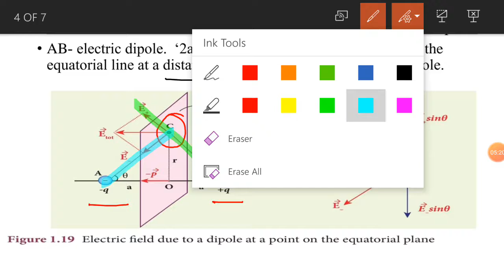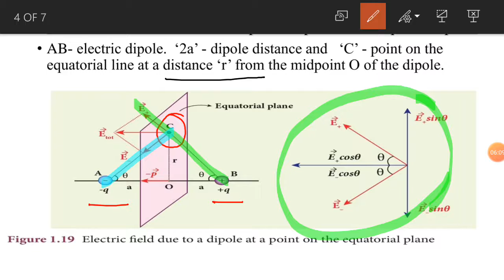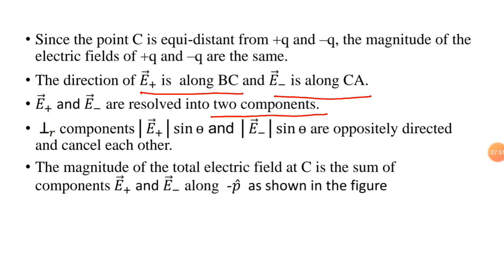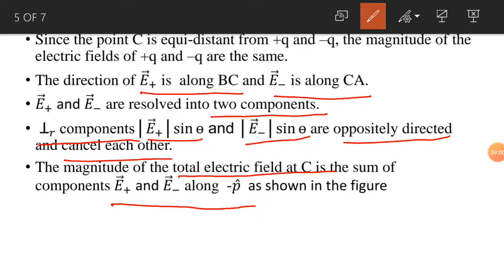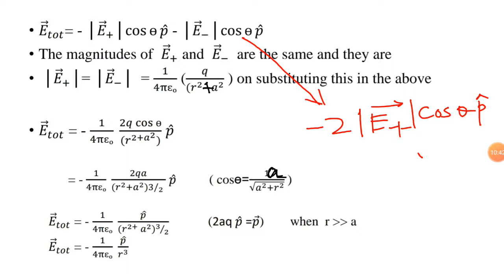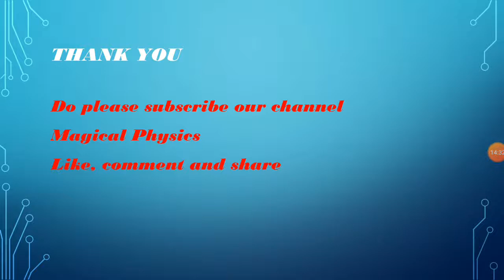13- Electrostatics- Electric field due to an Electric dipole at a point on equatorial plane| Tamil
# electrostatics
# define electrostatics
# what is electrostatics?
# coulomb's law
# important aspects of coulomb's law
# similarities between coulomb's law and gravitation law
# difference between coulomb's law and gravitation law
# superposition principle
# interaction between two point charges
# interaction between multiple charges
# electric field
# concept of field
# action at a distance
# unit of electric field
# formula of electric field
# important aspects of electric field
# source charge
# test charge
# uniform electric field
# non uniform electric field
# electric field due to the system of point charges
# volume charge density
# charge per unit length
# charge per unit area
# charge per unit volume
# electric field due to the line of total charge
# electric filed due to the surface area of total charge
# electric field due to the volume of total charge
# electric field vector is tangential to the electric field
# electric field at point
# electric field lines never intersect
# electric field lines and magnitude of the charge
# electric dipole
# electric dipole and its properties
# electric dipole moment
# the magnitude of electric dipole moment
# electric field lines for the electric dipole
# permanent electric dipoles
# examples of permanent electric dipoles
# electric field due to a dipole
# electric field due to an electric dipole at a point on the axial line
# total electric field due to dipole on axial line
# electric field due to an electric dipole at a point on the equatorial plane
# define electric field due to an electric dipole at a point on the equatorial plane
# explain electric field due to an electric dipole at a point on the equatorial plane
# total electric field due to dipole on equatorial plane
# important inferences on electric field due to a dipole
# explain important inferences on electric field due to a dipole
# what are the important inferences on electric field due to a dipole?